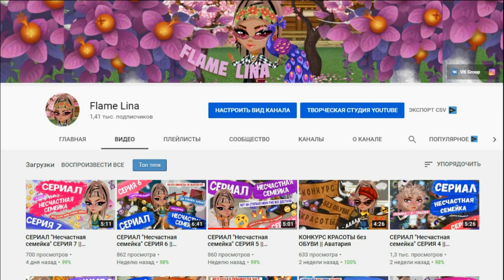ВАЙН "Откуда берутся дети?" || СКЕТЧ Несчастная Семейка || Аватария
Большое спасибо что посмотрел(а) это видео!

Если тебе понравился данный формат видео и ты хочешь продолжения, напиши об этом в комментариях

Мне и Кляпсику будет очень приятно)

Напиши свой комментарий, под этим видео, что ты хочешь увидеть в следующем ролике

А на этом у меня все, увидимся в следующем видео, пока-пока ♥♥♥

p. snorkatje